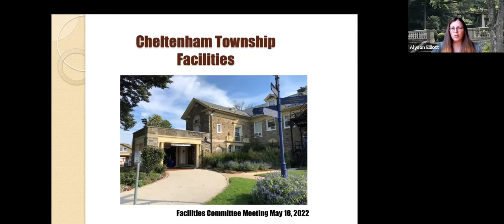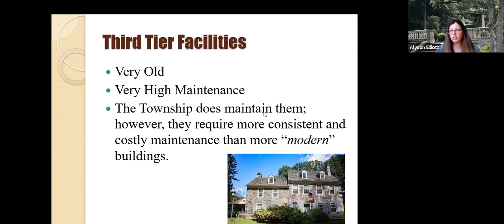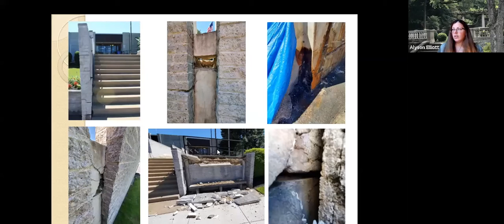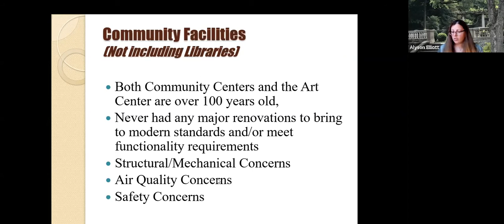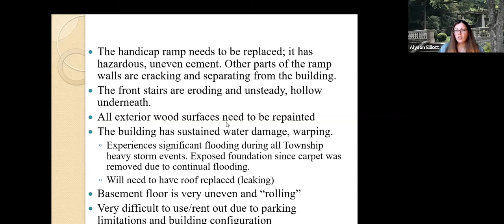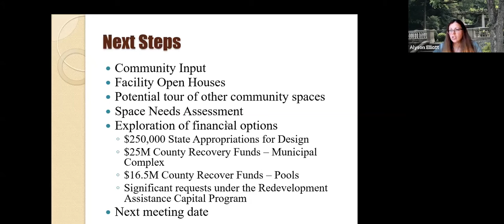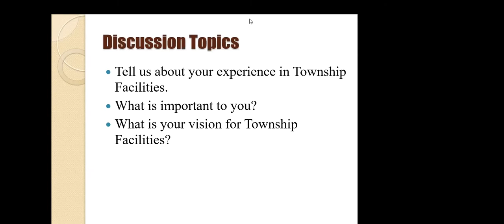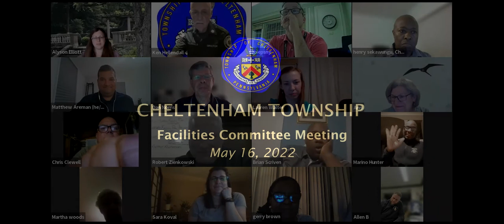May 16, 2022 Cheltenham Township Facilities Meeting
During this public meeting, staff gave a presentation on the conditions of Township-owned facilities and related challenges facing the Township.  Members of the public shared their input on the facility conditions and on priorities for the future of the Township's facilities.